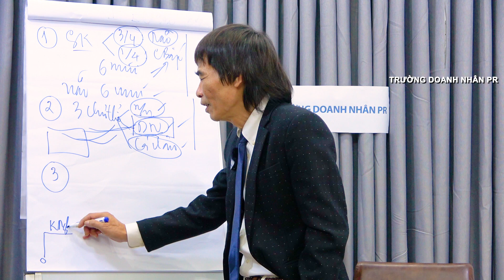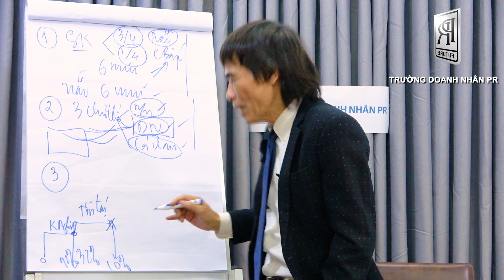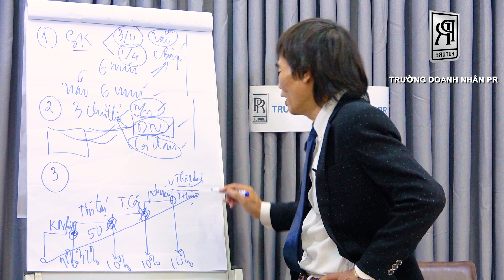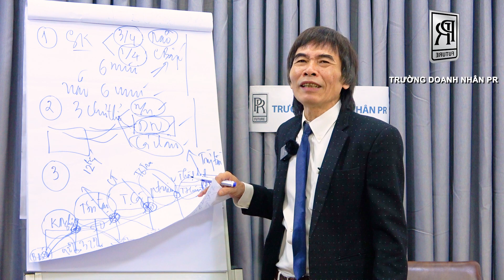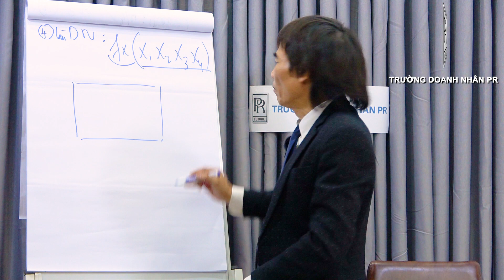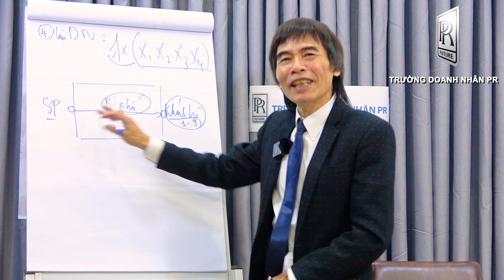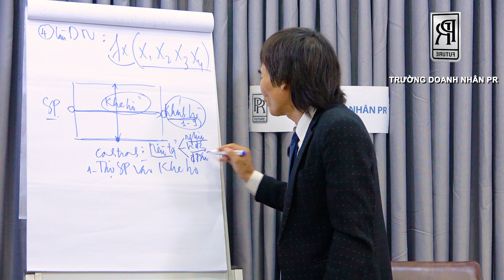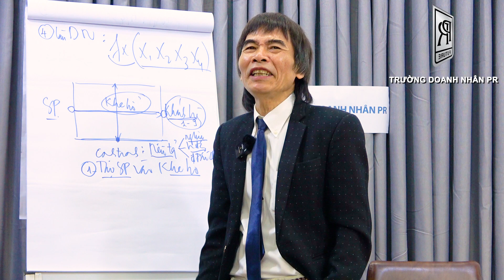COVID | TS LÊ THẨM DƯƠNG MỚI NHẤT NĂM 2021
- QUY LUẬT PHÁT TRIỂN DOANH NGHIỆP
- THƯƠNG HIỆU
- KHÁC HÀNG
- SẢN PHẨM
- HẠ TẦNG
- NỀN TẢNG
- HOẠT ĐỘNG